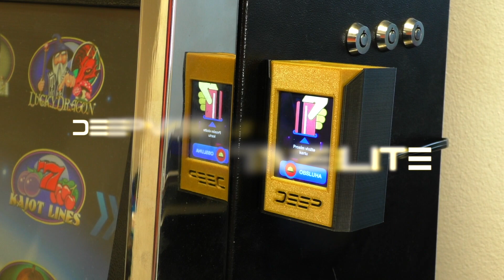DEEP VS Interactive lite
Vernostný systém DEEP je ONLINE nástroj na princípe vernostných klubových kariet, ktorý Vám pomôže v tom, aby sa zákazníci vrátili do Vašej prevádzky častejšie. A Vy máte možnosť odmeniť ich za ich vernosť a aktivitu. Jedinou podmienkou je pripojenie Vašej prevádzky na internet a môžete začať.

Akým spôsobom odmeňovať svoju klientelu? Práve vernostný systém DEEP môže zvýšiť návštevnosť a lukratívnosť vašej prevádzky. Vytvorte si vlastný vernostný program pre vašu stálu a vernú klientelu už teraz. Systém ponúka kategorizáciu klientov do 3 skupín GOLD-SILVER-BRONZ v závislosti od ich aktivity. Komfort vašej prevádzky sa stane samozrejmosťou a kartový vernostný program DEEP Vám ďalej zvyšujú konkurencieschopnosť Vašej prevádzky.

Pohodlné dotykové ovládanie pre klientov
DEEP interaktívny vernostný systém zabezpečí pohodlie klientely s interaktívnou obsluhou cez dotykový LCD displej. Menu Vám ponúka možnosť ohlásenia personálu na diaľku, vyžiadanie výplaty kreditu a zobrazenie stavu bodov v kategóriach GOLD, SILVER a BRONZ.

ONLINE komfort a obsluha
Získajte online štatistiky a celkový prehľad o systéme nech ste kdekoľvek. Možnosť pripojenia a sledovania tržieb aj pre VHP prístroje. Jednoduchá obsluha a prehľad pre personál cez terminál so 7" dotykovým LCD displejom.

Vernostný systém DEEP je pripravený pre použitie všetkých známych výherných systémov.

Komunikácia na úrovni
Nechajte klientelu komunikovať intuitívnym spôsobom voči personálu. Priania klientely prebiehajú cez priehľadné grafické menu s obojstrannou komunikáciou.

Kartový vernostný program ďalej zvyšujú konkurencieschopnosť Vašej prevádzky.

+ DEEP Jackpot systém
DEEP vernostný systém je možné jednoducho rozšíriť o funkciu Jackpot kúpou licencie. Upgrade nevyžaduje kúpu ani montáž dodatočných komponentov.

Ponúknite svojim klientom ďalšie bonusy vo forme priamej výhry jedného z trojice Jackpotov.

hlavné vlastnosti a výhody:

• Korektné udeľovanie bodov klientely GOLD-SILVER a BRONZ v závislosti od ich aktivity

• Online štatistiky a celkový prehľad o systéme nech ste kdekoľvek

• Možnosť pripojenia a sledovania tržieb aj pre VHP prístroje

• Pohodlie klientely s interaktívnou obsluhou cez dotykový LCD displej

• Možnosť privolania personálu a vyžiadanie výplaty kreditu na diaľku

• Jednoduchá inštalácia s Wi-Fi pripojením pre každý výherný automat

• Vernostný systém je možné jednoducho rozšíriť o funkciu Jackpot kúpou licencie